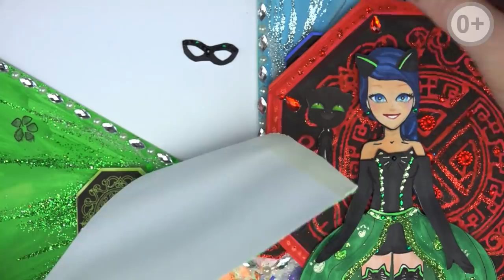Masks and dresses for paper doll toy collected while singing the song